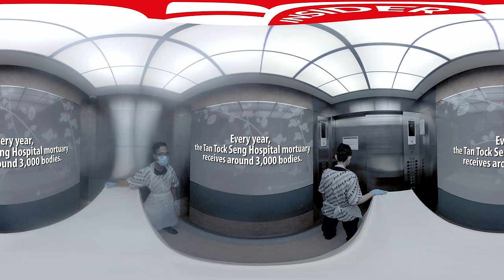Inside The Hospital Mortuary [360 VR Video]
Set foot in the Tan Tock Seng Hospital mortuary, which receives around 3,000 bodies every year, in this 360 video. Find out what happens on the last leg of a patient’s journey.

When Mr Moshien first started working at the morgue, even though he did not consider himself superstitious, he admitted that he was also a little fearful – that he would “hear some noise”, for example. “But as time went by, the fear went away,” Mr Moshien said. And in all the years since, “nothing has happened”.